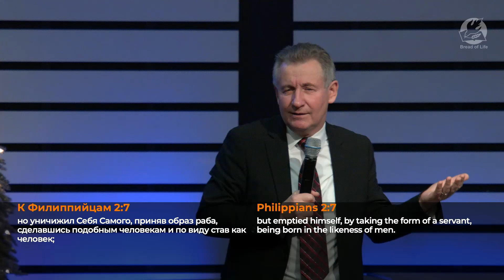Christmas 2022, Russian Service.